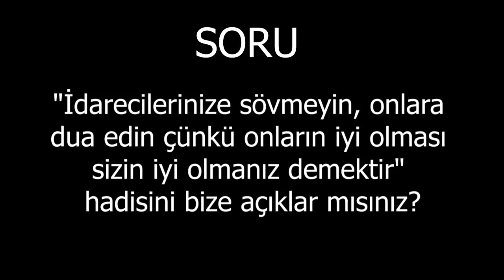"İdarecilerinize sövmeyin, dua edin. Onların iyi olması sizin iyi olmanız demektir" açıklar mısınız?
"İdarecilerinize sövmeyin, onlara dua edin. Çünkü onların iyi olması, sizin iyi olmanız demektir" hadisini bize açıklar mısınız?